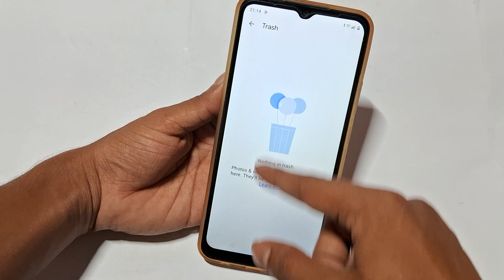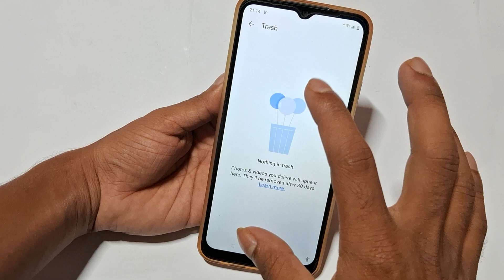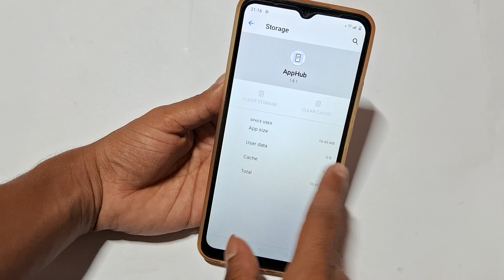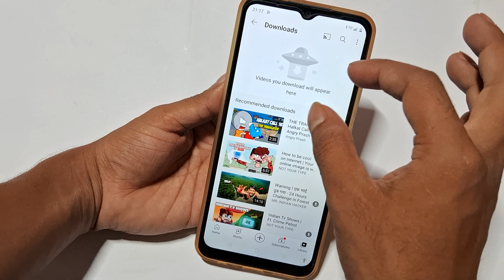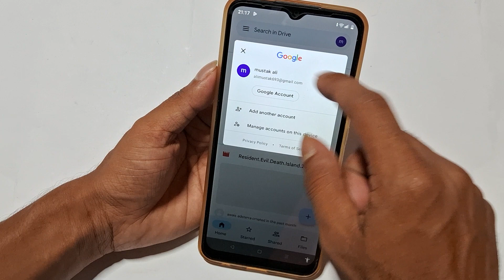Realme c11 me storage ko increase kaise kare, how to increase storage in Realme c11,boost storage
Best powerful CPU under 10k

60-Inch Tripod with Bag

7 Socket 6A Extension Board

multiplug Extension